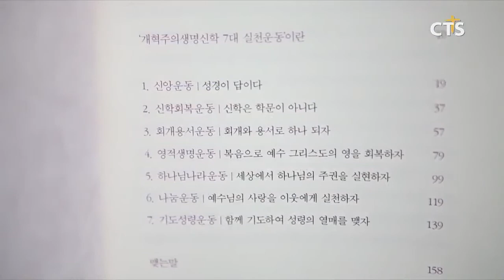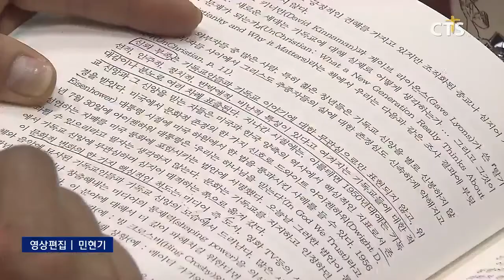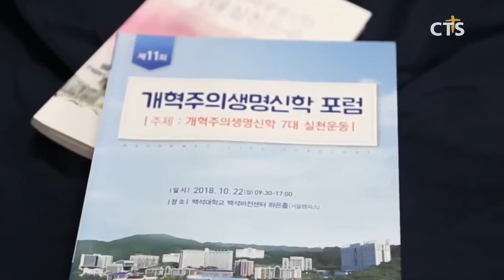“한국교회 부흥, 복음 실천이 답” - 성경으로 돌아가는 ‘개혁주의생명신학’ (CTS, CTS뉴스, 기독교방송, 기독뉴스, 기독교뉴스, 교계뉴스)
앵커: 지난 CTS뉴스에서 한국교회 신학교육이 변화해야 한다는 목소리를 전해드렸습니다.

앵커: 그 중심에 있는 개혁주의생명신학이 학회 활동을 통해 교육현장과 한국교회에 확산되고 있다고 하는데요. 장현수 기자가 취재했습니다.

‘오직 성경’, ‘오직 그리스도’, ‘오직 은혜’, ‘오직 믿음’, ‘오직 하나님께 영광’. 중세교회가 교회의 본질 회복을 위해 제시한 개혁 원리, 5대 솔라를 한국교회가 잃어가고 있다는 우려의 목소리가 높습니다. 한국기독교목회자협의회 등 여러 단체들의 조사 지표들에서도 복음에서 멀어지는 한국교회의 나빠진 이미지와 추락한 신뢰도가 드러나는 상황.

복음의 회복이 필요한 시점에 신학을 학술 영역에서 더 나아가 삶의 영역으로 끌어올리는 움직임이 주목받고 있습니다.

개혁주의생명신학은 ‘신앙운동’, ‘신학회복운동’, ‘회개용서운동’, ‘영적생명운동’, ‘하나님나라운동’, ‘나눔운동’, ‘기도성령운동’에 이르는 7대 운동으로 성경 중심의 개혁정신과 예수 그리스도의 생명력 있는 삶을 실천하도록 연구돼왔습니다.

개혁주의생명신학을 주창한 백석대학교 설립자 장종현 목사는 “신앙운동은 성경이 우리 삶의 유일한 표준이며 답이라는 믿음에서 출발한다”고 강조합니다. 또 “7대 실천운동의 공통 지향점은 결국 하나님과 성경에 집중해 신학적 이론에서 나아가 복음을 실천하는 것”이라고 말합니다.

Int 장종현 총장 / 백석대학교

현재 백석대학교를 중심으로 신학교육 현장에 적용되고 있는 개혁주의생명신학. 2009년부터 학생들의 영성 훈련을 위해 신입생영성수련회를 진행하고 성경읽기와 필사 과목을 신설했습니다. 또 학내에 백석정신아카데미를 두고 학술연구와 정기포럼을 진행하고 있습니다.

교육현장 밖에서도 교파를 뛰어넘은 신학자들과 교수들이 학회 활동을 펼치며 교단의 울타리를 넘어선 운동으로 점차 확대되는 분위기입니다. 실천신학회, 선교신학회 등 전문 분과들로 구성된 개혁주의생명신학회는 한국교회가 직면한 다양한 문제들을 주제로 정기 학술대회를 열며 목회현장으로의 적용을 고민하고 있습니다. 또 학술지 "생명과 말씀"을 연간 3회 발행하며 개혁주의생명신학과 관련한 다양한 정보를 공유하고 있습니다.

개혁주의생명신학 운동을 교계에 더 널리 확산시키겠다는 개혁주의생명신학회. 복음을 실천하고 성경으로 돌아가자는 운동을 목회현장과 한국교회에 정착시켜 생명력 있는 한국사회를 만들겠다는 것이 비전입니다.

Int 임원택 학회장 / 개혁주의생명신학회

예수 그리스도의 복음의 생명력으로 한국교회 위기를 극복하려는 움직임이 확산되고 있습니다. CTS뉴스 장현수입니다.